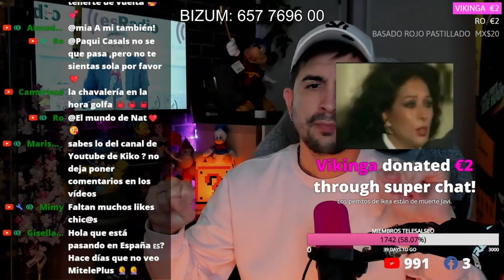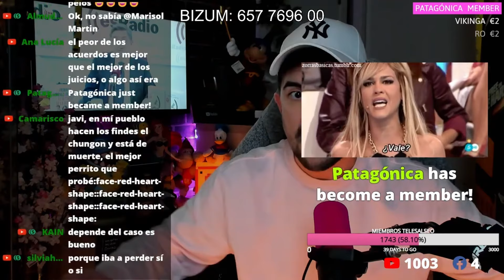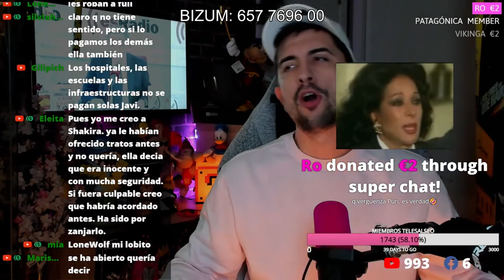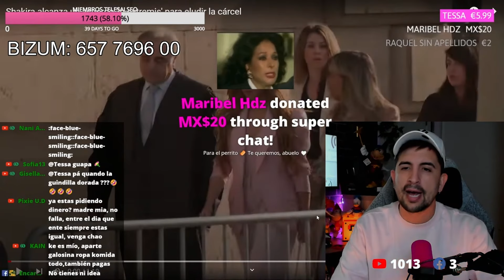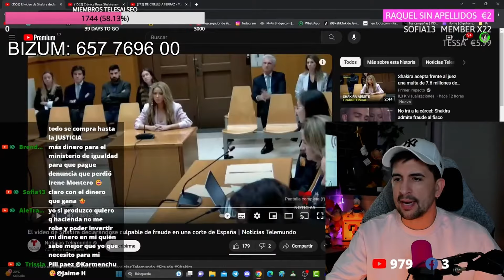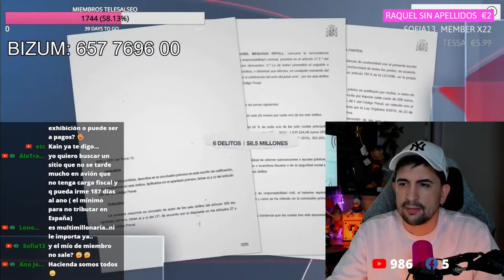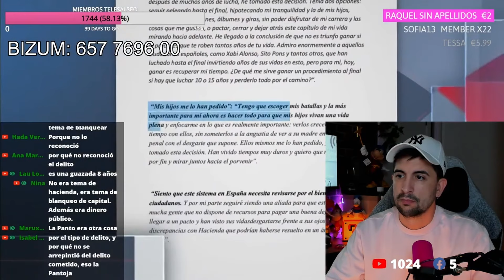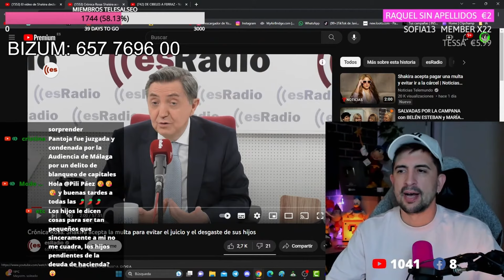¡TRISTE FINAL! Shakira TERMINA juicio con HACIENDA pagando MILLONARIA MULTA